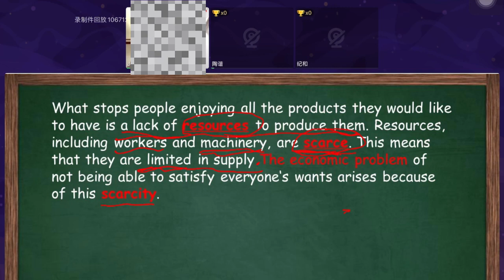伽利略留学生辅导：CIE IGCSE经济暑期预习班课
伽利略辅导是专门做留学生大学课程辅导的头部品牌。可以提供预科/本科、研究生阶段留学生的预习，同步辅导，答疑，考前突击，课程论文，毕业论文，作业/试卷/小测，演讲/项目/实验报告等服务。
速度快：我们知道大学生喜欢临时抱佛脚，所以我们没有客服，直接和负责人对接，快速匹配老师，且负责人都是学霸出身，沟通效率高。
课程多：涵盖海外大学95%的专业或课程，冷门课程也可辅导
经验多：积累数千的案例，专治疑难杂症
师资强：70%海外留学背景，80%为高校或者科研院所工作的老师
价格低：主要做口碑，本着教育的初心，价格在行业内中下水平
公众号：加利略留学生课程作业论文辅导